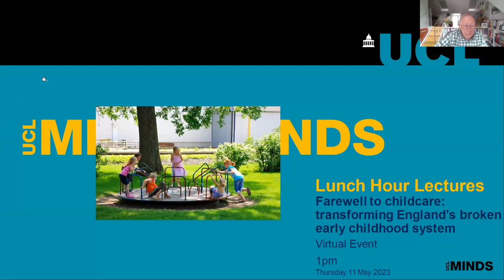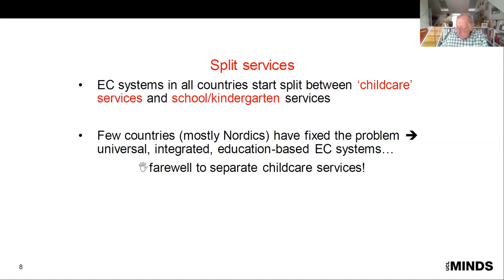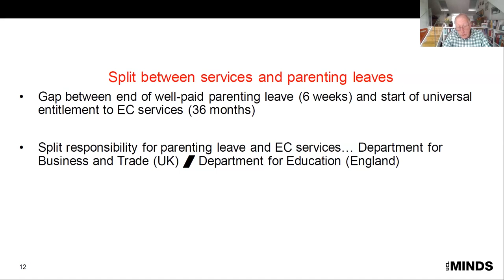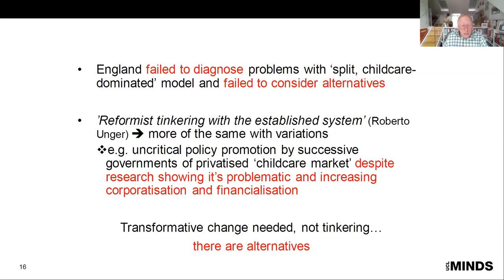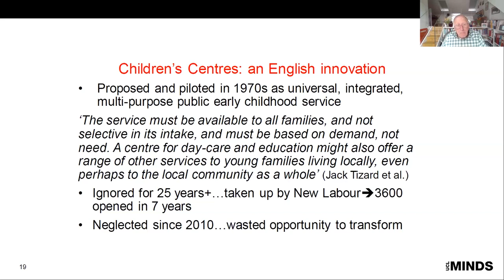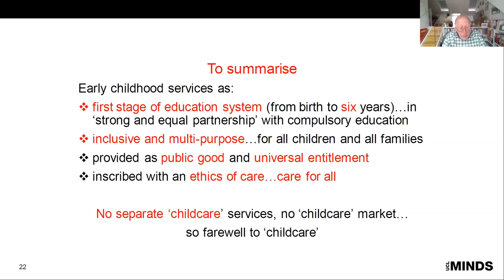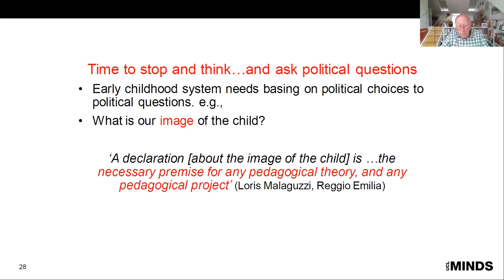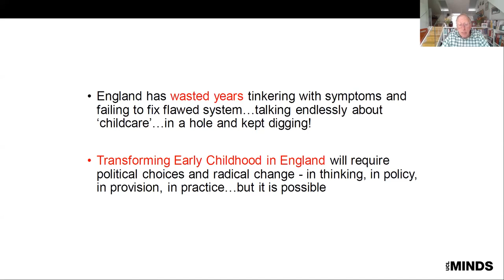Lunch Hour Lecture | Farewell to childcare: transforming England’s broken early childhood system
Please submit your questions for our speaker via the following
Code

Peter Moss will offer a diagnosis of the state we find ourselves in today in England - and a possible course of treatment, starting with dropping our national obsession with ‘childcare’.
This Lunch Hour Lecture will explore the impact of the pandemic on anxiety trends, and what will likely be needed to address anxiety in the future.

About the lecture:

Complaints at the high cost of ‘childcare’ keep coming - but high cost is just one symptom of a dysfunctional early childhood system in England, spanning services and parenting leave, a system that fails children, parents and society. Successive governments tweak and fiddle, avoiding the hard work of analysing and fixing systemic faults. Based on 50 years research at the Thomas Coram Research Unit (now part of UCL), and on how England and Sweden responded to similar problems with very different results, Peter Moss will offer a diagnosis of the state we find ourselves in today in England - and a possible course of treatment, starting with dropping our national obsession with ‘childcare’.

Peter Moss
Emeritus Professor at Thomas Coram Research Unit at UCL

Peter Moss has spent the last 50 years researching into and thinking about early childhood services and systems, both in England and other countries. Other interests include the relationship between gender, employment and care; democracy in education; and social pedagogy. His most recent books are Transforming Early Childhood in England: Towards a democratic education (2020, co-edited with Claire Cameron); and Neoliberalism and Early Childhood Education (2021, with Guy Roberts-Holmes). He is currently writing a book about the common failings of early childhood systems in Anglophone countries, and how these might be fixed.